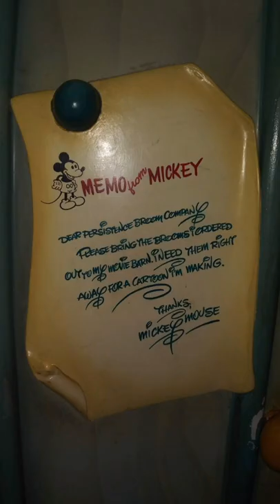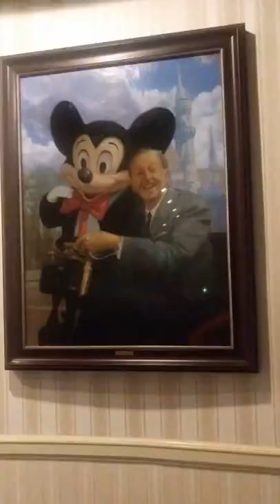CUANDO FUI A DISNEYLAND,PASAMOS AÑO NUEVO😃(2022)HANNYVLOG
Muchachones esta vez fuimos a DISNEYLAND a pasar AÑo NUEVO ,fue en el 2017 para recibir 2018, tres días fabulosos que nunca olvidaré, paseamos,comimos, nos divertimos en familia, nos acompañó una amiguita de mijo,miramos tiendas, hicimos recorridos ,visitamos la tienda oficial de DISNEYLAND,nos subimos al crucero, al tren de noche, entramos a la casa de MICKIE MOUSE,para tomarnos foto con el,muy linda por cierto,bailamos con los personajes, vimos los fuegos pirotécnicos del parque y esperamos los de año nuevo, fue una experiencia inolvidable.
     Hasta luego DISNEYLAND.